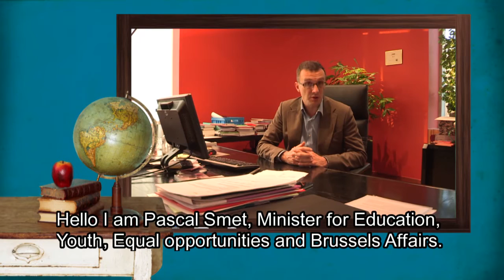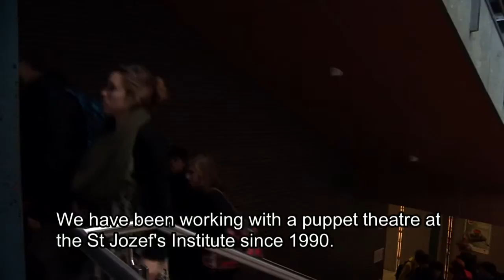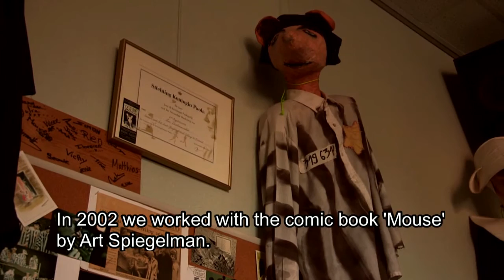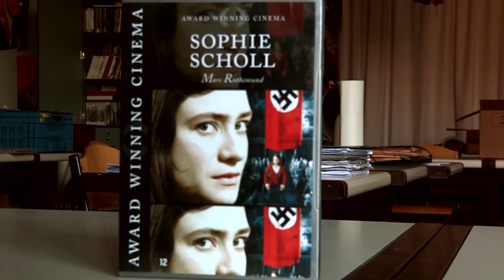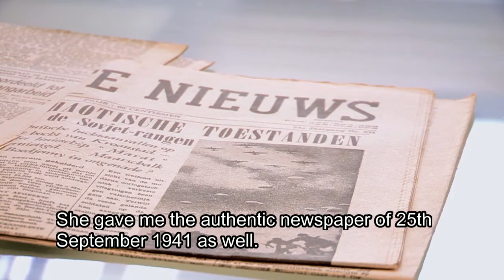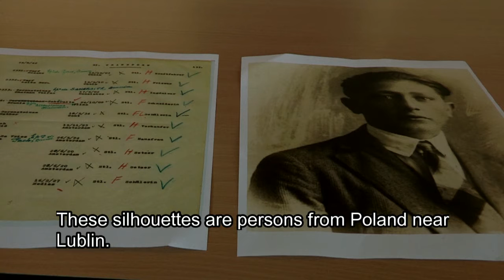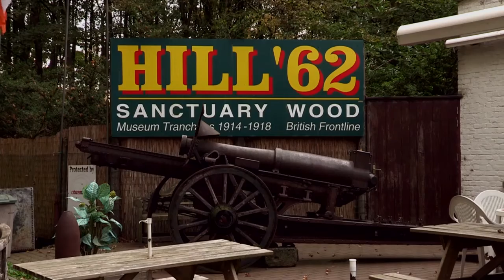Touchstone IHRO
Remembrance education: Movie IHRO